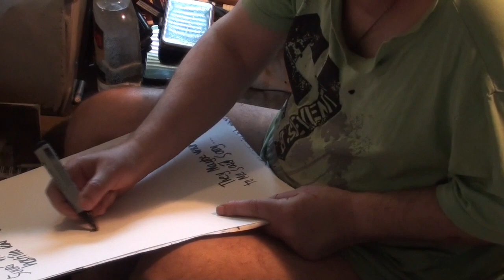Suuri vitutus 1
Suuri vitutus 1 Pöpilä Calls But Not Yet - April 19th 2021 BY PERTTI Matikainen